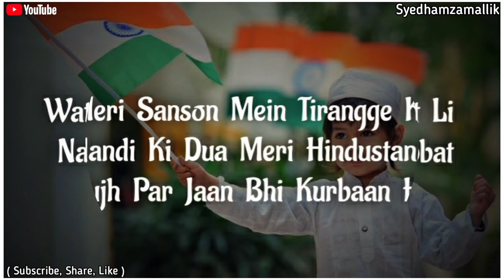15th August || Independence Day Status || Independence Day Whatsapp Status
Assalamo Alykum 😊
👨‍💻Admin Muzammil

Search 🔍
Syed hamza mallik youtuber👇👇

▶️Video Credit 📽

Credit-👉💲 { Ig Emaan_ali }

☆Important Tags☆
Status Independeceday2021Status
Status